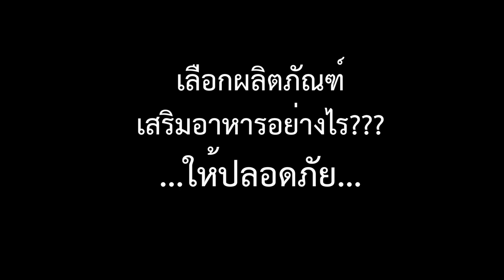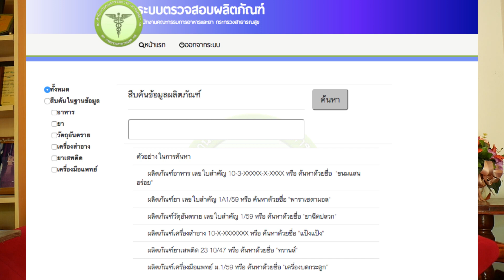อาหารเสริมรักษาโรคได้จริงหรือ??!! | หมอยามาตอบEP.9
มีหลายๆ คนถามมาว่าอาหารเสริมตัวนี้ตัวนั้นตัวนี้สามารถรักษาโรคที่เป็นอยู่ได้หรือไม่...อาหารเสริมมีอย.เป็นการันตีสรรพคุณของอาหารเสริมนั้นๆ จริงมั้ย และแถมท้าย เรามีวิธีการเลือกกินอาหารเสริมให้ปลอดภัยให้ด้วยนะครับ  มาติดตามชมกันครับ

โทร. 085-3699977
 Line: @bunditclinic

เสาร์-อาทิตย์ 9.00น.-17.00น.